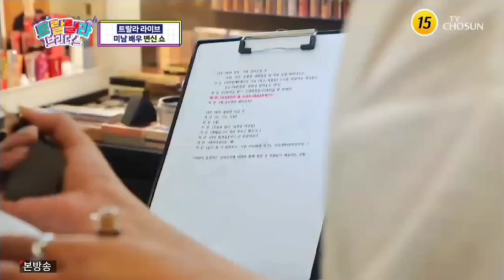🤩진해성, 배우로 거듭나다(자주좀 모시도 되죠?ㅎㅎ 자주 모십니다ㅋㅋ)진해성